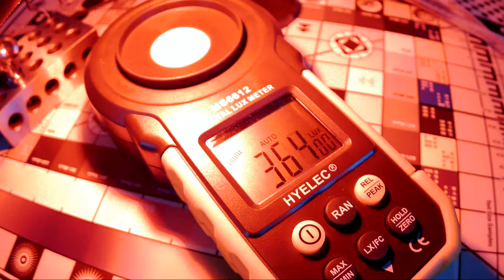C1 PRO vs high power red light with no filters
120.000 lux - brightest sunlight  on earth